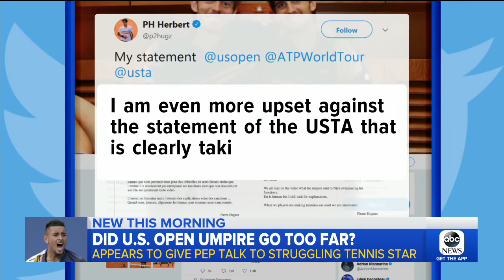US Open umpire accused of giving player pep talk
Umpire Mohamed Lahyani stepped down from his chair to offer advice to Nick Kyrgios, who appeared to be struggling and went on to win the match.